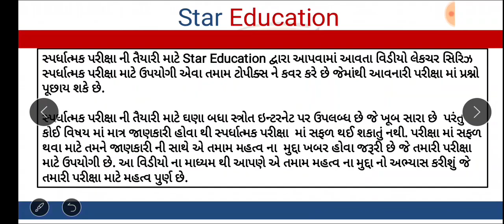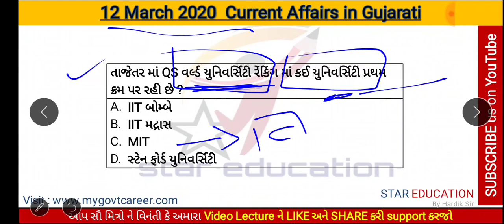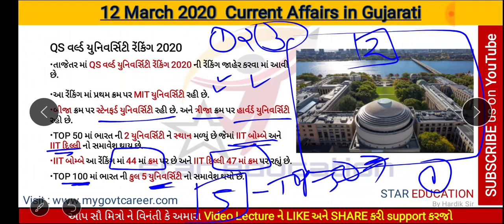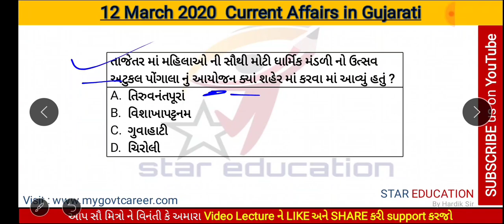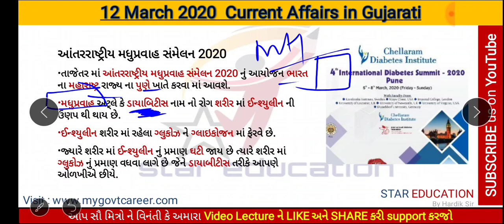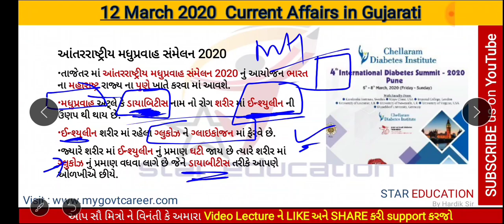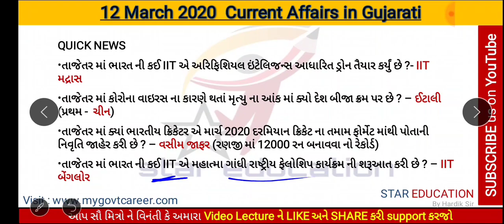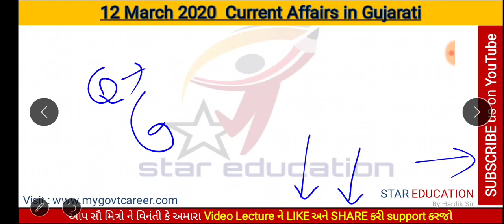12 March 2020 Daily Current Affairs in Gujarati for GPSC GSSSB TALATI Binsachivalay Exams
12 March 2020 Daily Current Affairs in Gujarati for GPSC GSSSB TALATI Binsachivalay Exams